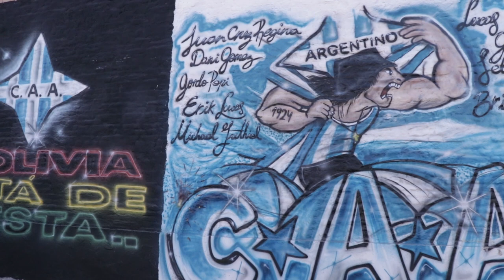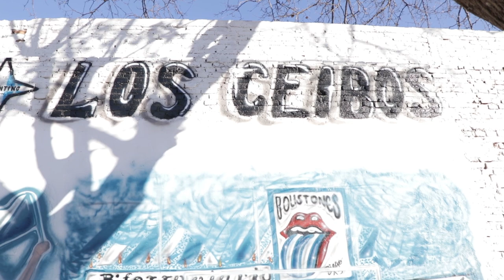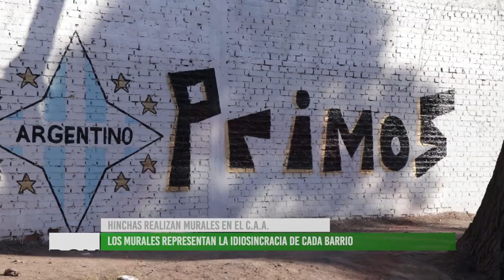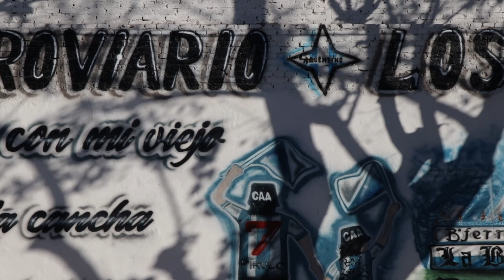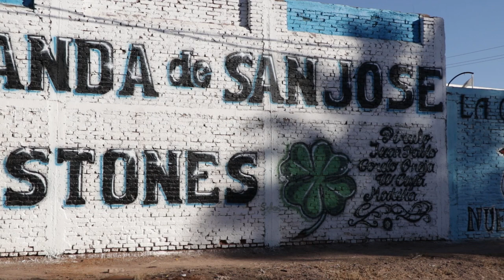Hinchas construyen veredas y pintan murales en Club Atlético Argentino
Agrupaciones de hinchas de diferentes barrios impulsan la iniciativa de realizar arreglos de paredes, construcción de veredas y pintura de murales en los alrededores del Club Atlético Argentino ubicado en el corazón de San José de Guaymallén, provincia de Mendoza.
Este club de barrio viene renovándose hace un tiempo e impulsando diferentes obras en su interior mientras las agrupaciones de cada barrio se organizan para dar vida en las paredes de los barrios y del club.
El día 15 de julio de 2020 visitamos el club y realizamos este informe.